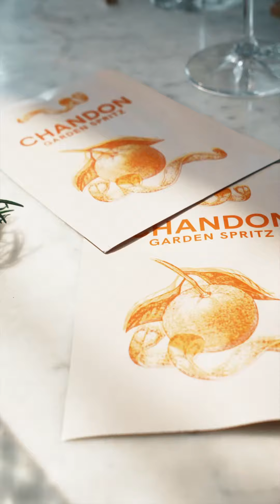Chandon Moet - Sonora Grill's Terranova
Evento realizado por Moet como campaña publicitaria en Sonora Grill